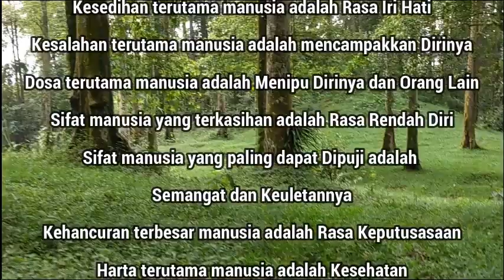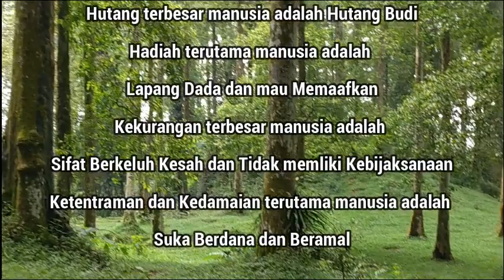CARA MEMBUKA REZEKI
Cara membuka rezeki hampir sama dengan membuka pintu, Siapkan kunci dan Teknik yang cocok. Teknik dan Metode Feng Shui adalah salah satu kunci untuk membuka rezeki, asal diterapkan dan digunakan secara tepat. Faktor Utama untuk membuka Pintu rezeki bukan pada bangunan tanah atau bangunan itu sendiri, Tetapi pada Si Pengguna Feng Shui tersebut. Latihlah Metode Feng Shui ini dengan terarah serta banyak Konsultasi kepada Ahlinya.
Sahabatku...Jikalau ada masalah,
Apa pun masalahnya Pasti ada Solusinya !
Silahkan hubungi kami di WA / HP. 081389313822